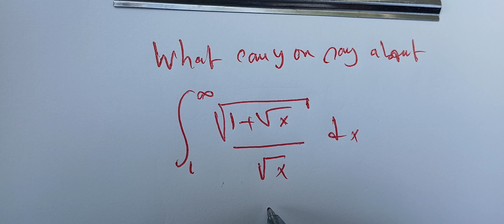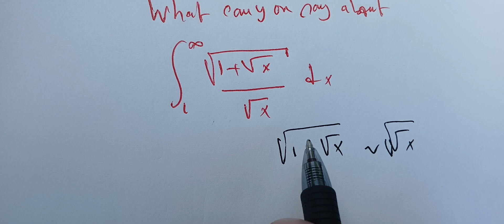using the comparison test and the alpha integrals to show that the improper integral is divergent.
infinite integral of sin(t)/t is not absolutely convergent. improper integral absolute convergence would focus our attention on Integrals. We defined and proper integrals as We defined enthal And proper and proper integrals, Way to find, empropel integrals. As a That we can use the compute. Some finite or infinite quantities. So we can talk about improper integrals for Of the first kind, and of the second kind, we talk about the first sky. And when we deal with infinity And the second kind one, we have a limit or discontinuity in the bound of the integral. So, we're gonna use some quantities that are well defined as the definite integral. Why? When we deal with the sum of the boundaries, we would use the comparison test to make some judgment about the behavior. And the nature of the improper. Integral. Our integral is very famous and it's due to freno one of the Scientists of the 18 and 19 centuries. So we're gonna see that we can prove that this integral exists And we can show that by just changing the variable and using integration by parts for a definite integrals. After that, we take the limit as X goes to Infinity. And we see that that value is finite and we conclude that on our integral is convergent. micbhael penn khanacademy blackpenredpen veritasium mit integration bee equation solving equation usamo olympiad 2024 praxis math 2 prep free sample. ap calculus .When we did with Upstarted convergence we want to prove that the absolute value of the integral is convergent, no matter what. If it's the first kind or the second kind? This will help us prove that if it is absolutely convergent. Then it is convergent. We we don't have the converse when F is convergent. It doesn't mean that it's absolute value is conversioned. So that's means that the, the absolute conflagians is stronger than the regular convergence. That's which we're gonna prove here for the function sine of T over T.